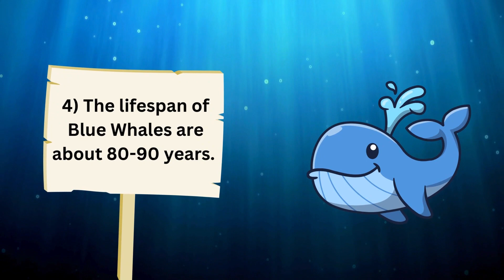Facts About the Blue Whale - Educational Video for Kids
Learn amazing facts about the Blue Whale in this educational video for kids! The Blue Whale is the largest animal on Earth!